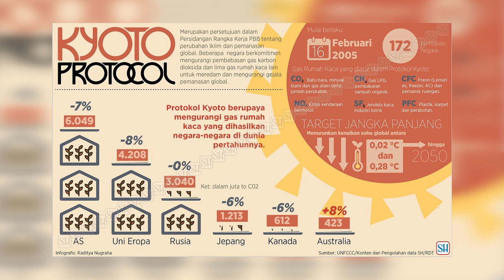In-SPIRE-Ration Eps. 2 - Exploring Indonesia’s Clean Energy Market Opportunities Vol. 2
In the previous podcast, we have discussed in general what is NZE, how is Indonesia's commitment to controlling climate change and participating in realizing NZE as stated in the Paris Agreement. Now we will discuss NZE in more detail, this is a matter, we are talking about numbers, phenomena what is happening in the world, and how the world, especially companies, see this phenomenon and how they try to adapt and transform, especially in Indonesia.

The main topics discussed are
1. What is the first issue came up to the global society?
2. What is Carbon Credit, its potential, and implementation?
3. Adaptation, transformation, and diversification of international corporations

IN-SPIRE-ATION TO SUCCESS EPISODE 2  - Exploring Indonesia’s Clean Energy Market Opportunities Vol. 2

Facebook: Spire Research and Consulting Indonesia
LinkedIn: Spire Research and Consulting